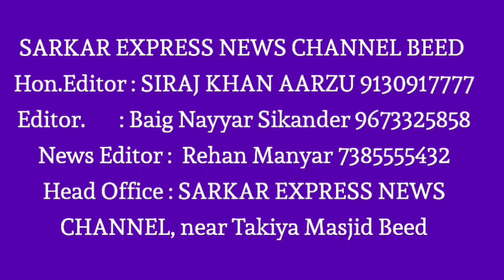विभागीय आयुक्त सुनिल केंद्रेकर यांनी अतिवृष्टीच्या पावसामुळे झालेल्या नुकसानीची केली पाहणी